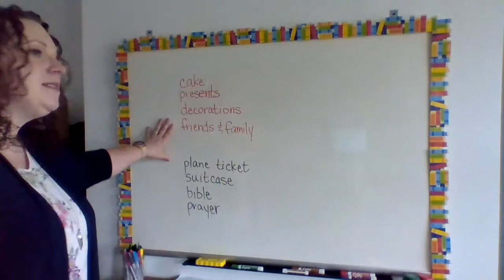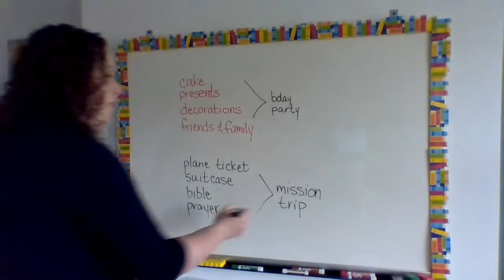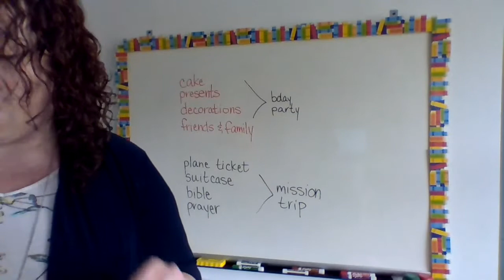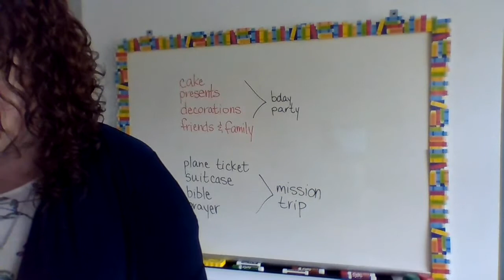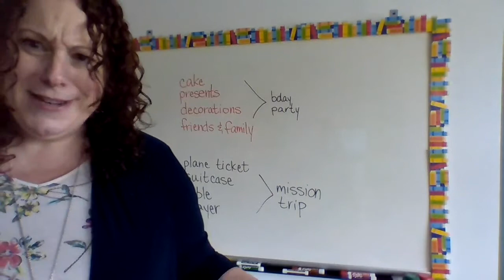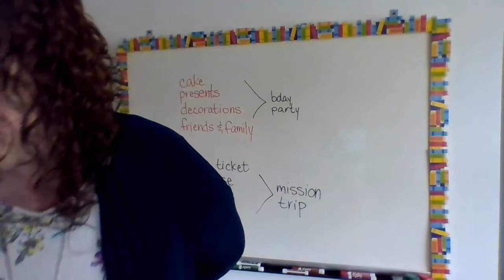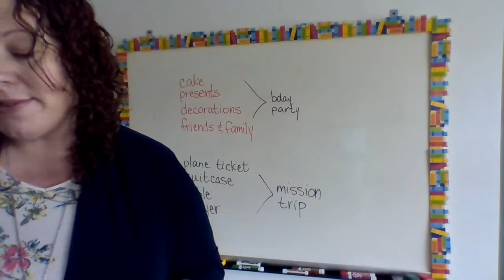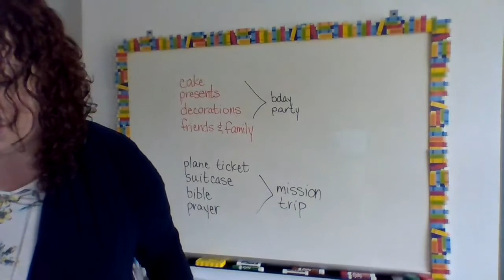Bible Grade 3/4 Lesson 24.3 & wkbk pg. 95